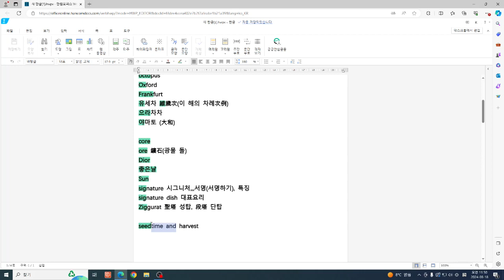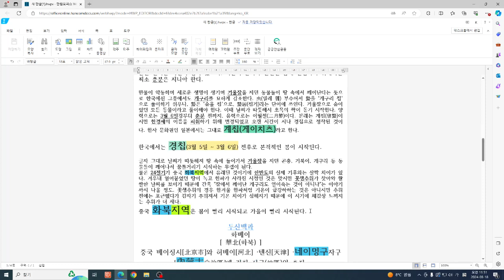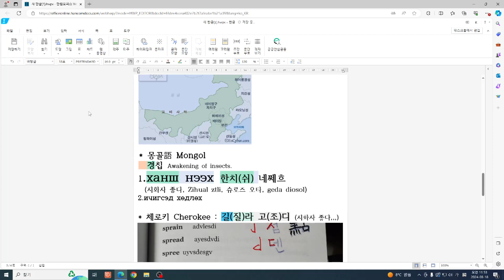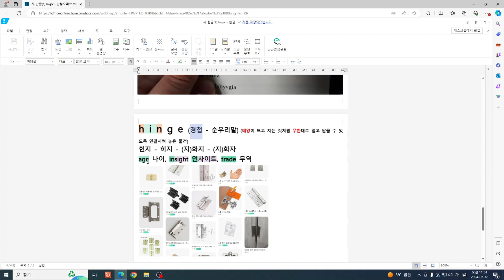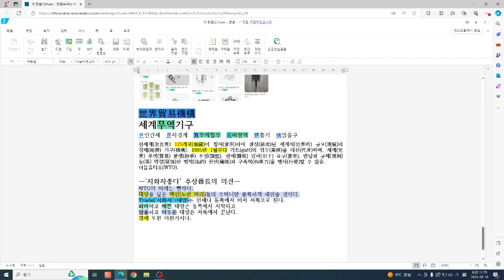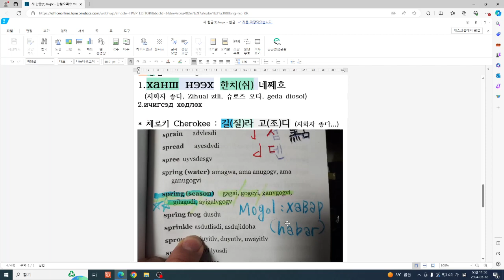해리포터(Harry Potter), WTO, 경칩, 경첩, 白人 칭송(稱頌) (약간 비아냥으로 들릴수도), Cherokee,,,